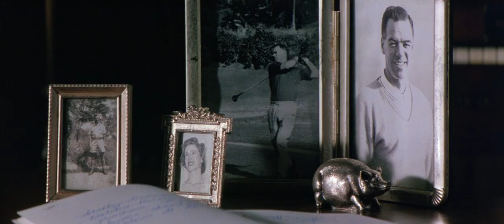Dolores Claiborne (1995) | Scene: Hardworking housekeeper